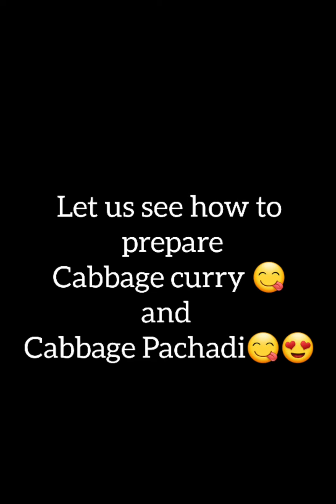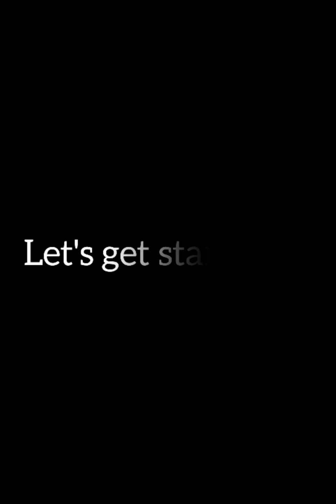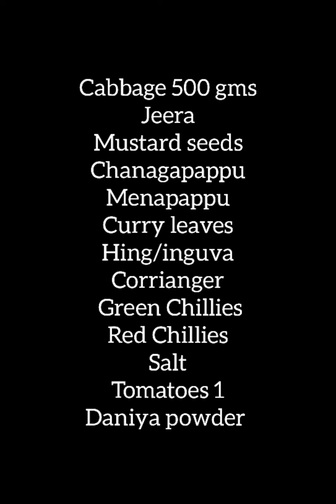Cabbage Pachadi,Cabage Curry|క్యాబేజీ పచ్చడి|पत्ता गोभी की पच्छड़ी|క్యాబేజీ కూర|पत्ता गोभी की सब्जी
Cabbage Pachadi & Cabbage Curry  |క్యాబేజీ పచ్చడి |पत्ता गोभी की पच्छड़ी |క్యాబేజీ కూర| पत्ता गोभी की सब्जी | 🥳😍😋😁

•A must try recipe for healthy food lovers☺

•Healthy and Delicious Recipes😋